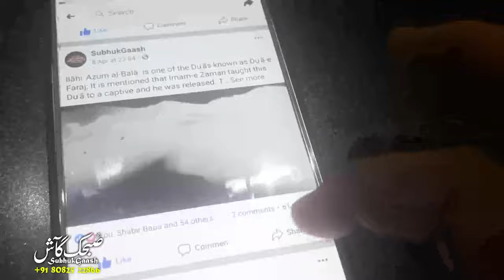syed Rohullah musavi Khomeini . The supreme leader in Iran.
syed Rohullah musavi Khomeini. Born:24 September 1902 in Iran. Died:3 June 1989 Tehran iran. A revolutionary and supreme leader in Iran.